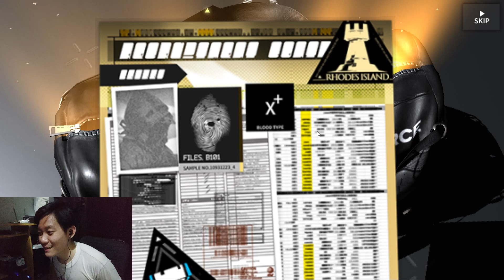GACHA ARCHETTO DAN PALLAS SAMPAI PROMO HABIS BANG - Arknights Indonesia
Pada video kali ini aku mencoba untuk gacha di banner ARCHETTO dan PALLAS seadanya aja sampai promo habis cuy.

Game : Arknights Global
Genre : Tower Defense, Anime, Gacha, Waifu

💻SPESIFIKASI & ACCESSORIES
Chipset : Intel HM570
Memory : 2x 8GB SO-DIMM DDR4-3200
Memory Slots : Two DDR4 SO-DIMM slots, dual-channel capable
Max Memory : Up to 32GB DDR4-3200 offering
Storage : 512GB SSD M.2 2280 PCIe 4.0x4 NVMe

Mouse : Lenovo Legion Mouse
Headset/Earphone : Xiaomi
Webcam : Logitech C270
Mic : Soundtech 2.1
Cooling Pad : Deepcool N80 RGB
Smartphone : POCO F3